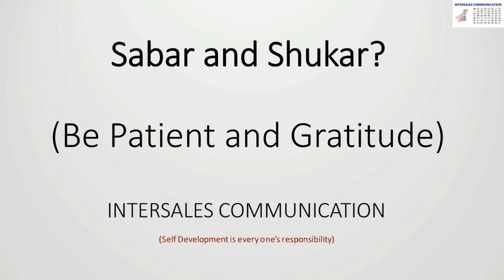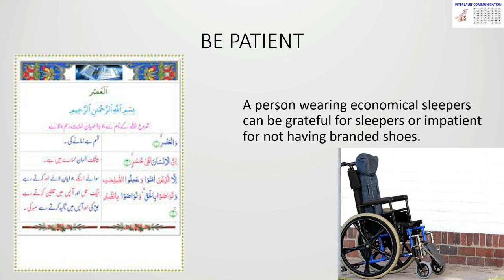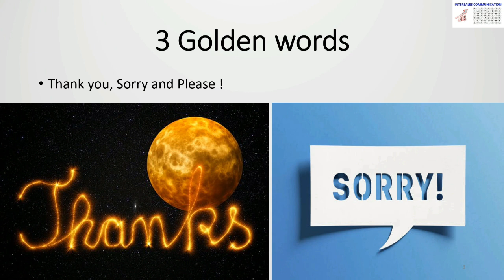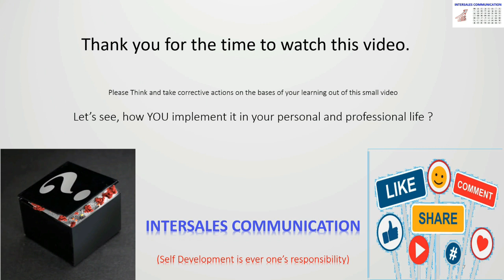Sabar and Shukar | Shukar kya hai? | Sabar aur Shukar Ki Taqat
In this video, we tried to explain Sabar and Shukar, their importance in our daily life, and fazeelat to acquire these powerful attitudes.

We tried to talk about the following :

Shukar kya hai?
Sabar Aur Shukar Ki Taqat,
Sabar ki fazeelat
Shukar ka faida
The power of Sabar and Shukar

shukr allah,
shukar karo,
shukr allah alhamdulillah,
shukr ki fazilat,
shukr ka bayan,
Allah ka shukar kaise ada kiya jaye,
sabar,
sabar ki importance
sabr o shukr ke pahar
sabr o shukar
how to do
best deal
best offer

Self Development is everyone's responsibility.

We are not going to sell you,
FISH
Rather, than trying to assist you in learning,
THE ART OF FISHING!

Please think and take corrective actions based on your learning from these small videos – Let’s see, how to implement this in your personal and professional life?

Muhammad Tayyab Akram